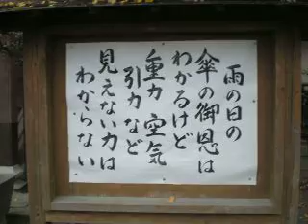akemashite 2010 Default QuickTime Movie